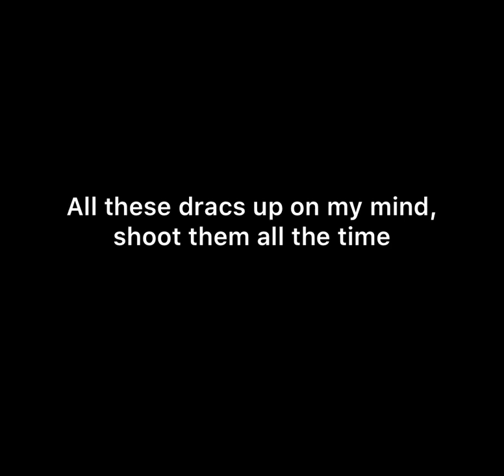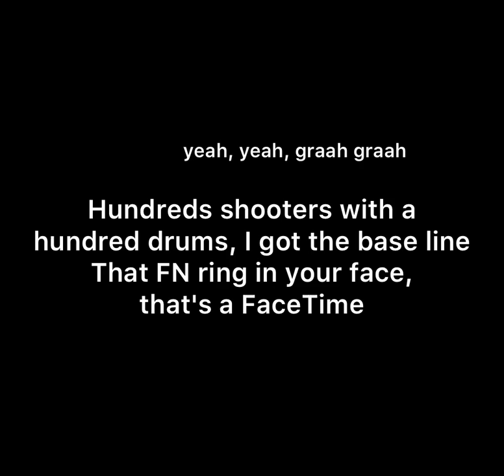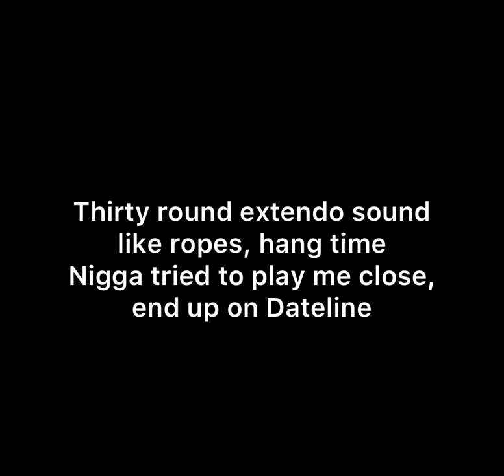King Von “FaceTime” LYRICS (UNRELEASED)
This song is unreleased and unfinished. I’ll update lyrics once it’s released